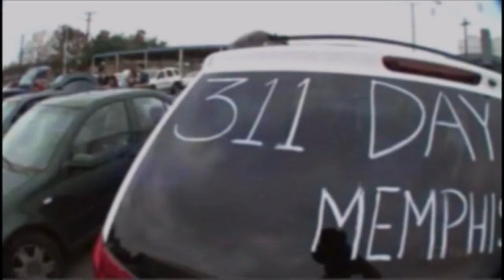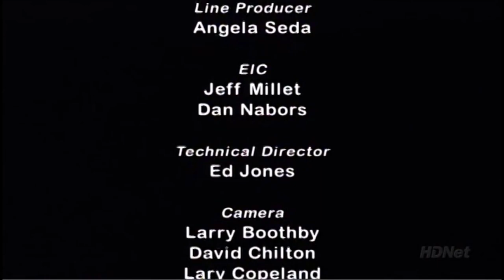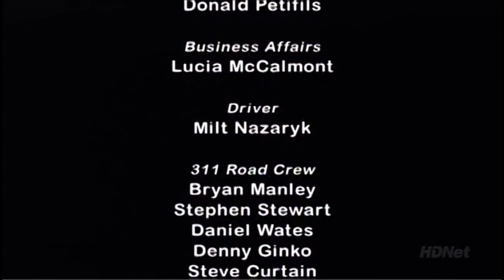311: 311 Day 2006, Live from Memphis, TN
311TBT presents you the HDNet broadcast that covered 311 Day 2006.
Including Sound Off with Matt Pinfield and concert footage.

Setlist:
Sound Off With Matt Pinfield: Interview with Nick and SA
Concert Intro
Freeze Time
Beautiful Disaster
From Chaos
You Wouldn't Believe
Freak Out
Sick Tight
Plain
Creatures
All Mixed Up
Amber
Fan vote: Use of Time
Prisoner
Other Side of Things
Grassroots
Applied Science
Nix Hex
Feels So Good
Omaha Stylee
Offbeat Bareass
Come Original
Do You Right
Beyond the Gray Sky
Light Years
Love Song
Who's Got The Herb
Down
Fuck The Bullshit

311TBT is a collaborative series from 311 collectors. J2Tone, Brad Downen, DJ3Stripes.